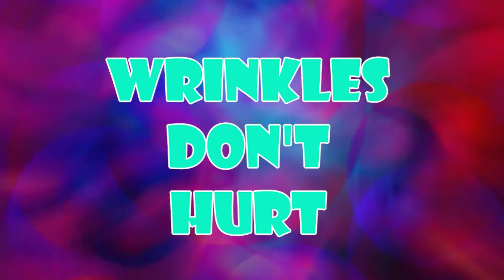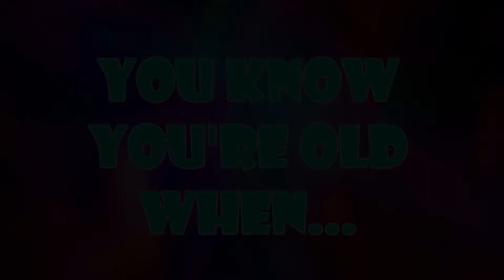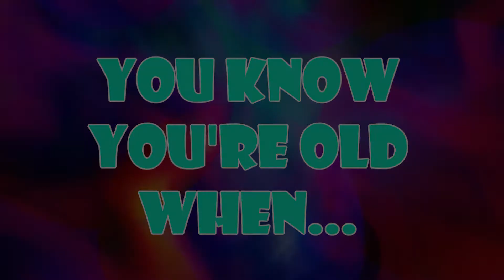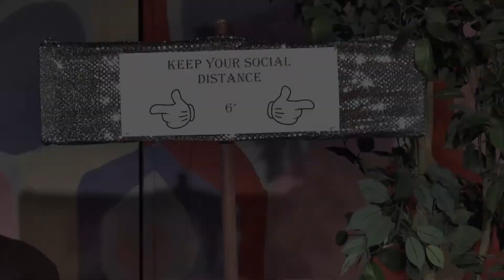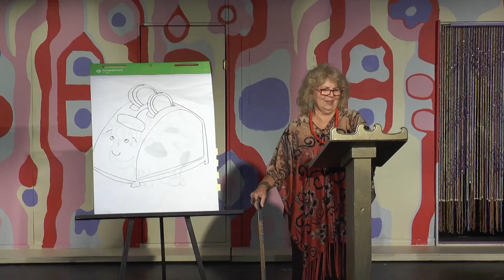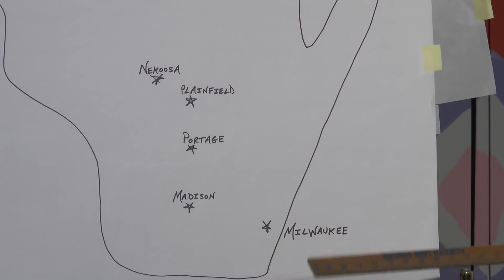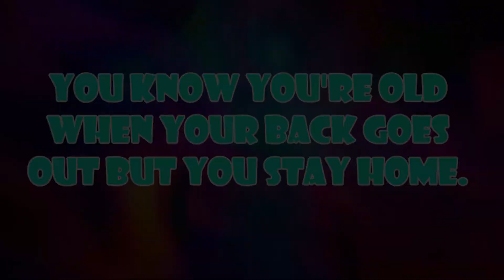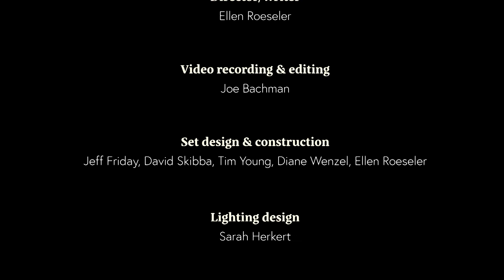WRCT Laugh-In (Part 1)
Wisconsin Rapids Community Theatre's Silver Foxes pay tribute to Laugh-in.